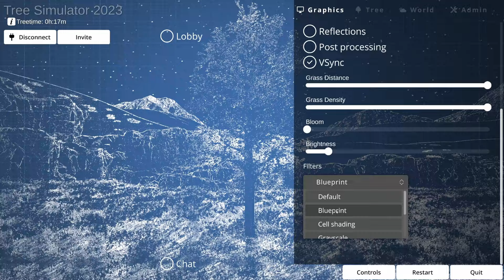【令和5年最新版】木を眺めるゲーム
Tree Simulator 2023　最新作です。